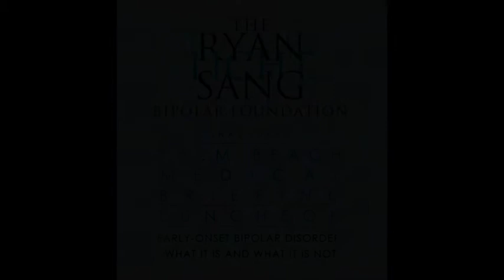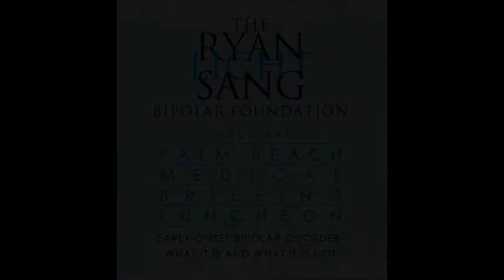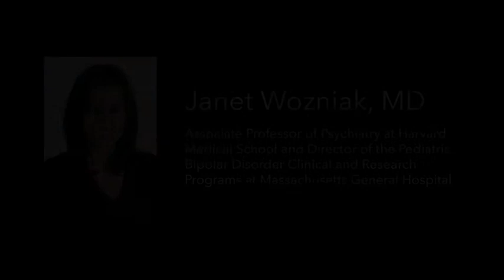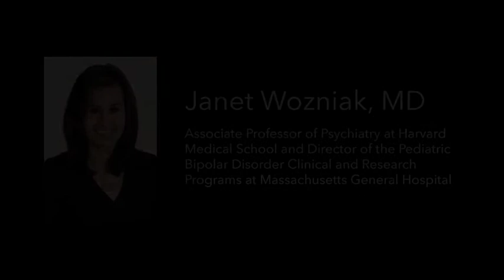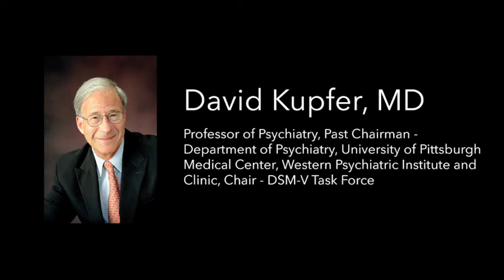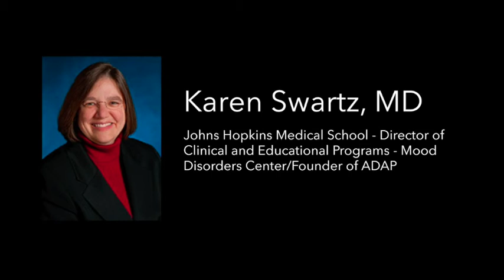Inaugural Palm Beach Early-Onset Bipolar Medical Briefing Luncheon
Introduction:

Dusty Sang, father of Ryan, Co-Founder of The Ryan Licht Sang Bipolar Foundation.

Moderator:

Ellen Frank, Ph.D. (Panel Moderator), Professor of Psychiatry and Psychology and Co-Director of the Pittsburgh Bipolar Institute at the University of Pittsburgh Medical Center, Western Psychiatric Institute and Clinic

Panelists:

David Kupfer, MD, Professor of Psychiatry, Past Chairman - Department of Psychiatry, University of Pittsburgh Medical Center, Western Psychiatric Institute and Clinic, Chair - DSM-V Task Force

Karen Swartz, MD, Johns Hopkins Medical School - Director of Clinical and Educational Programs - Mood Disorders Center/Founder of ADAP

Janet Wozniak, MD, Associate Professor of Psychiatry at Harvard Medical School and Director of the Pediatric Bipolar Disorder Clinical and Research Programs at Massachusetts General Hospital

Mary Ellen McGrath, JD, Associate General Counsel for a major global corporation and the mother of a child with Bipolar Disorder